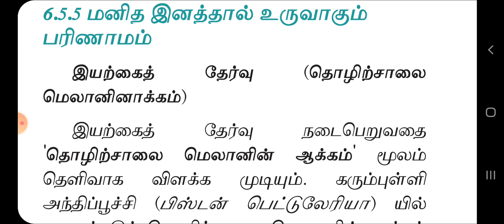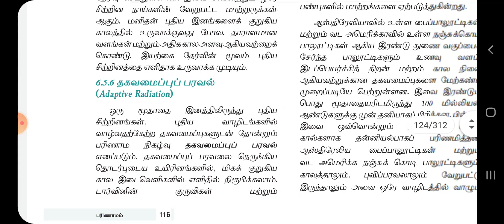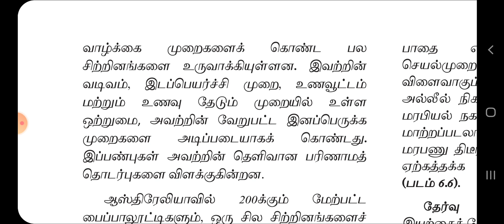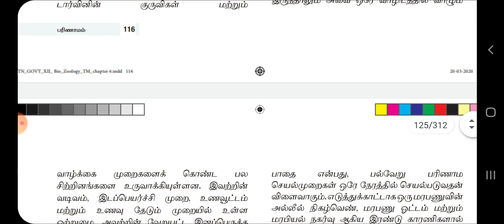உயிர் விலங்கியல் 12th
பாடம் 6